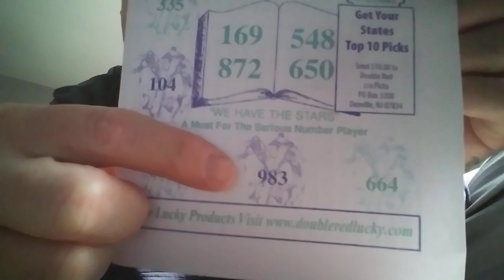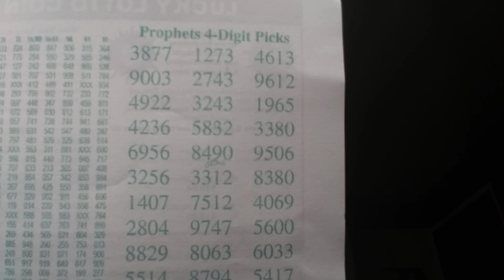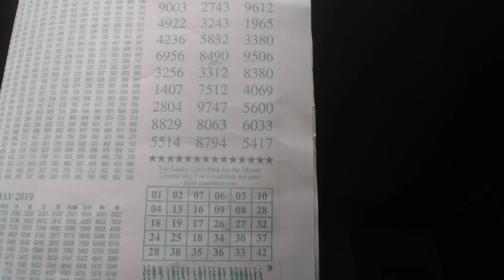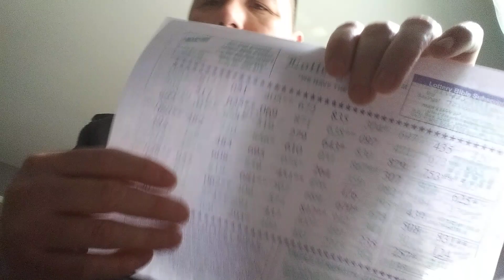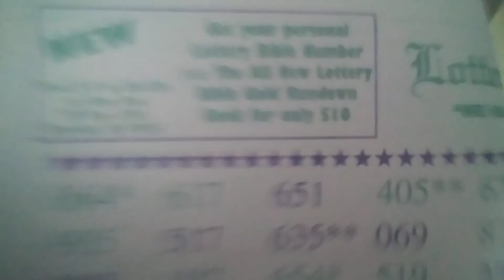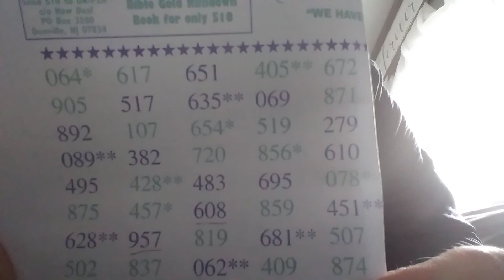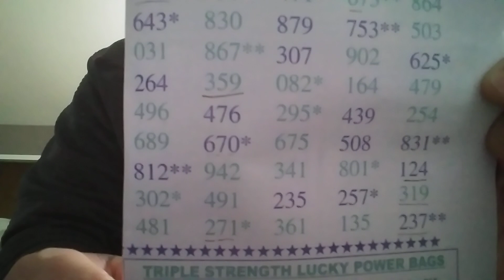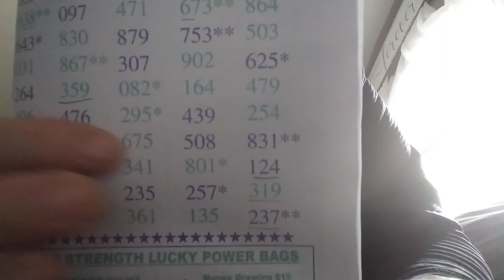Lottery Bible 📖 3&4 digit lottery picks for May 2020!!!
Lottery Bibles 3&4 digit lottery picks for May 2020!